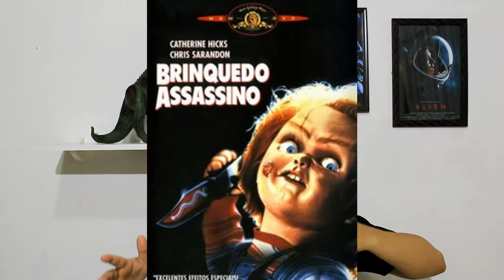O culto de chucky. (2017) O que achei?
O boneco mais amado (ou não) do cinema esta de volta, em seu sétimo filme!
Sera que é bom?
Descubra!